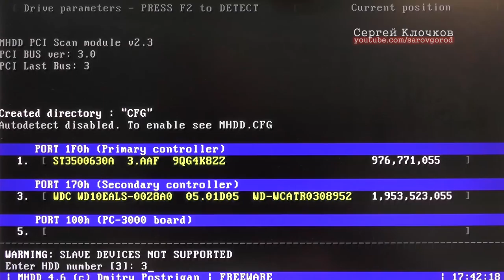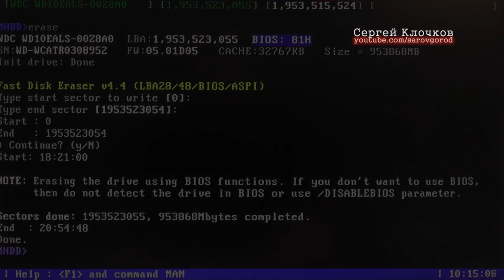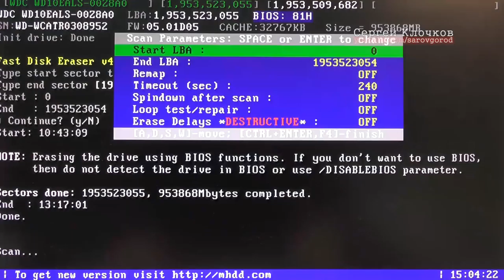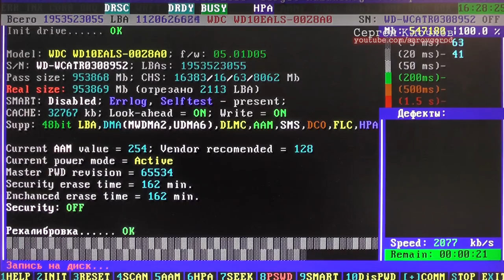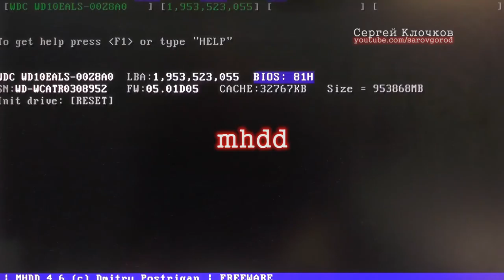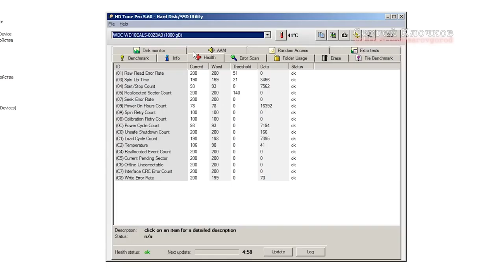Western Digital не загружается